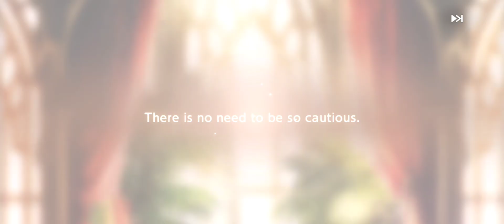[Brown Dust 2] Yumi & Hikage +5 & UR weapons journey | My luck is sooo good!!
Holy crap my luck is insane